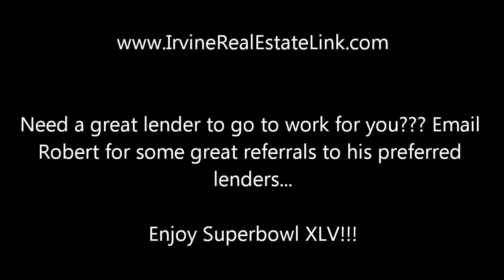4 Ways to Disqualify yourself from getting a loan during escrow - Irvine Real Estate - Irvine Homes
- Become a facebook fan @ - Check out this short video and learn about the 4 ways that you can disqualify yourself from getting your loan approved in escrow and more importantly - how to avoid them.

Call Robert Mack - or email me at with questions/comments/concerns/etc and you can always keep up with my blog, videos, search for homes in Orange County, get a property analysis, and so much more